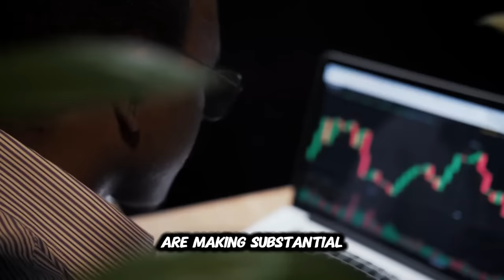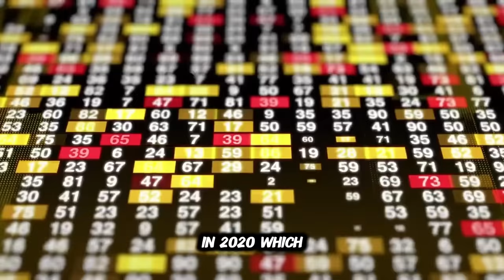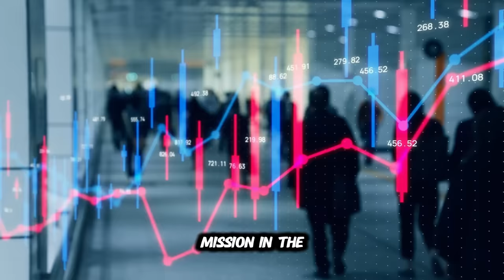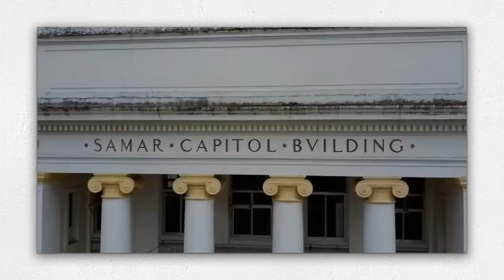Why Everyone is Talking About the Philippines Now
People all over the world are talking about the Philippines now but why?